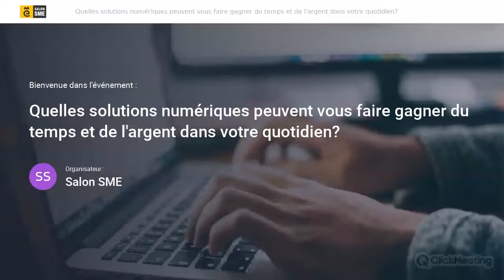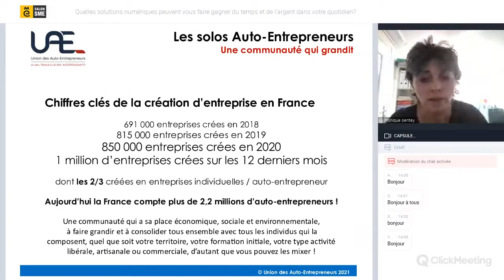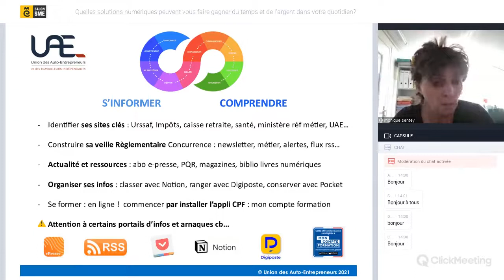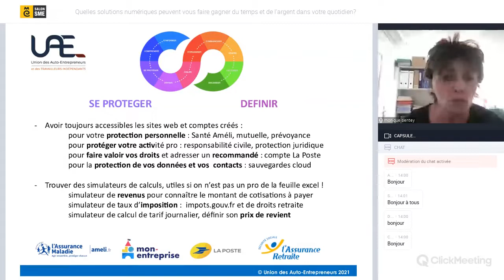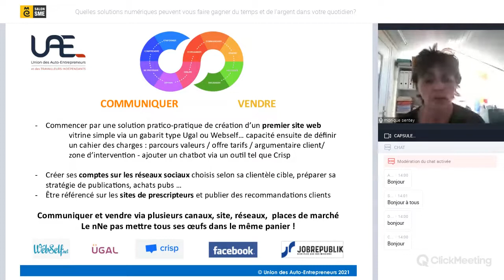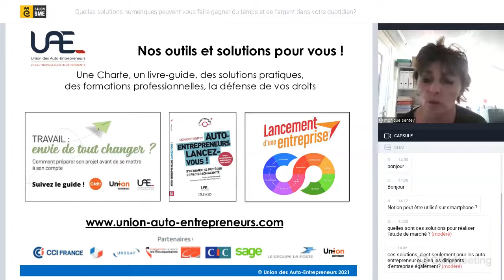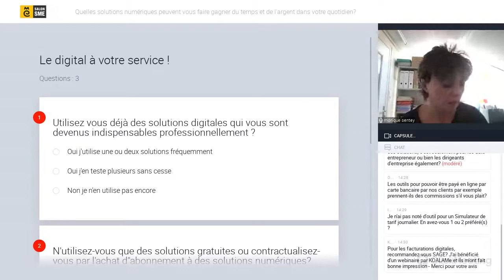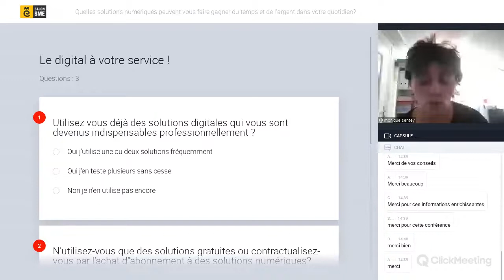Quelles solutions numériques peuvent vous faire gagner du temps et de l'argent dans votre quotidien?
Prendre le temps d'explorer les solutions face à vos besoins pour gagner du temps et de l'argent dans votre quotidien. Opérer sa transition et s'équiper d'outils numériques est une action clef dans le parcours de réussite d'un entrepreneur. Cette conférence vous propose de vous poser les bonnes questions : quelles sont les tâches qui me sont les plus chronophages ? A quoi ai-je envie de passer plus de temps ? Comment me séréniser dans mon quotidien ? Découvrez quelques conseils et pistes de réflexion pour vous démarquer et gagner en efficacité grâce au digital.